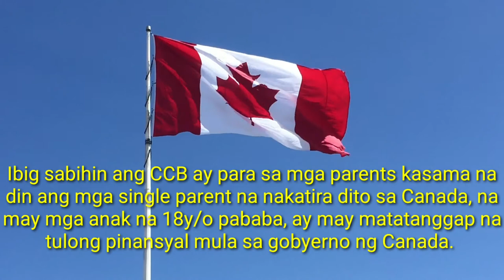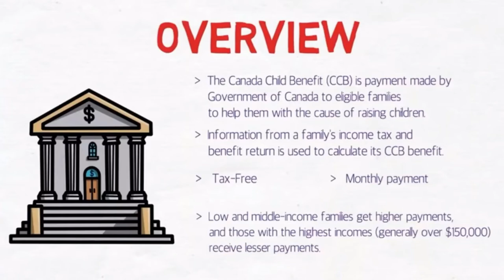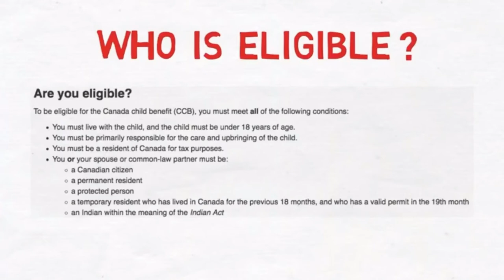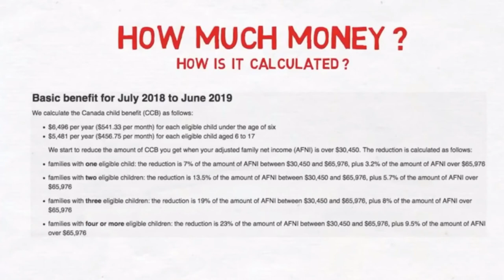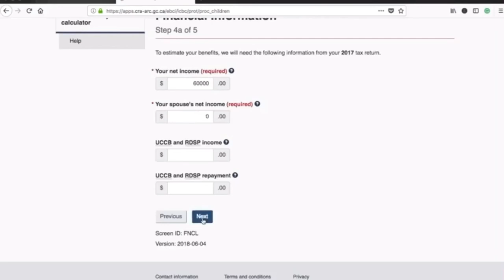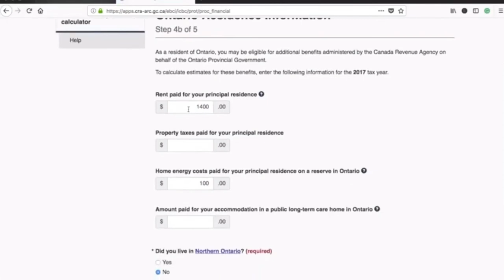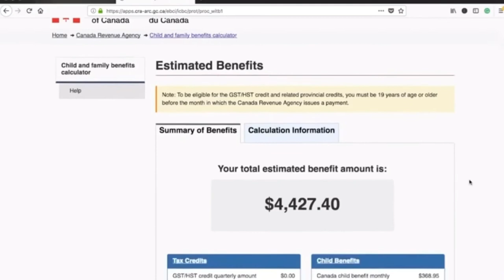May Anak Ka Ba? Under 18y/o, Walang Problema, Sa Canada Child Benefit Monthly Ka May Ayuda!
Hi, sa video na ito malalaman mo ang tungkol sa Canada Child Benefit or CCB. Sa programa na ito ng Canadian govt. bibigyan ka ng ayuda para matulungan kang palakihin ang iyong anak hanggang sa edad na 18y/o.

Video by Oleg Tischenkov from Pexels